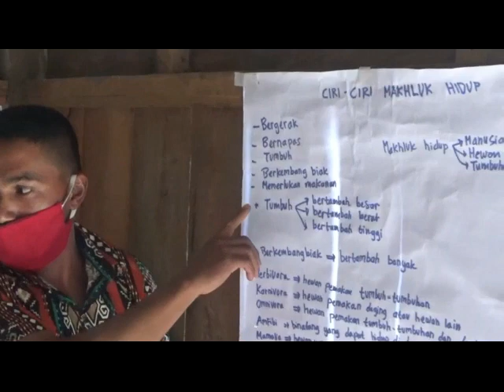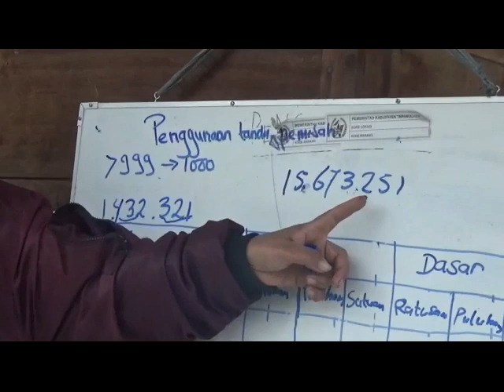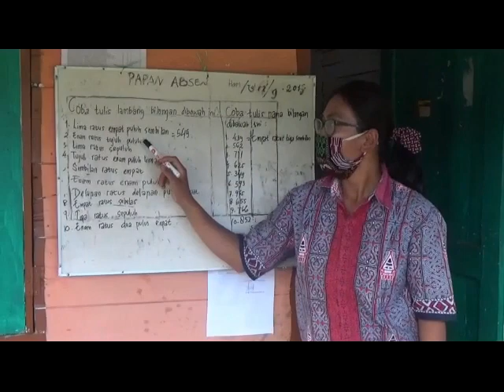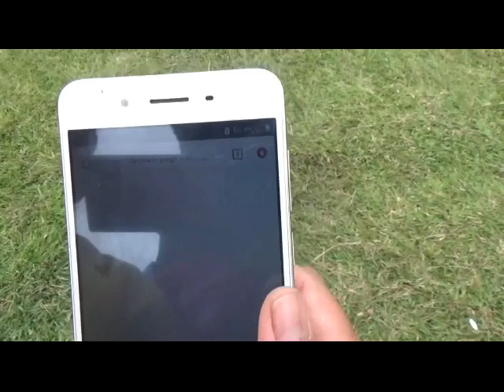MEREKA SUDAH RINDU KETEMU GURU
RATUSAN SISWA SEKOLAH TINGKAT SD DAN SMP DI DESA POHAN JULU/KECAMATAN SIBORONGBORONG/KABUPATEN TAPANULI UTARA/PROVINSI SUMATERA UTARA/TIDAK BISA MELAKUKAN AKTIVITAS BELAJAR MENGAJAR VIA INTERNET SEPERTI YANG DICANANGKAN PEMERINTAH///
TIDAK HANYA MURID/SELURUH GURU DI SANA PUN MENGAKU TAK MEMILIKI AKSES KE INTERNET KARENA DI WILAYAH TERSEBUT JARINGAN TELEPON DAN INTERNET SAMA SEKALI TIDAK ADA///